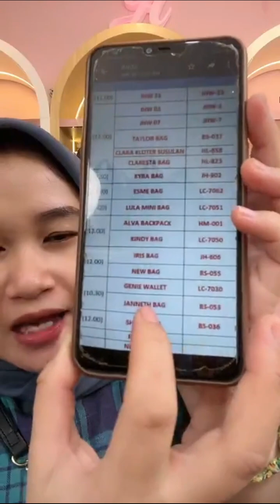SHOPEE HAUL TAS IMPORT WANITA HARGA DISKON PART 61